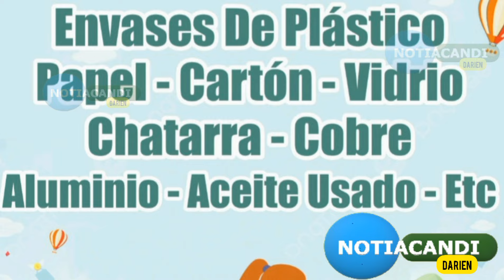EMPRESA DE RECICLAJE GREEN LIFE EN ACANDI